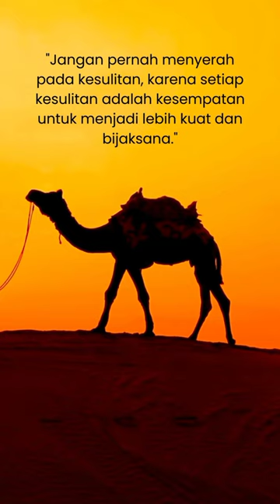Kesulitan adalah kesempatan